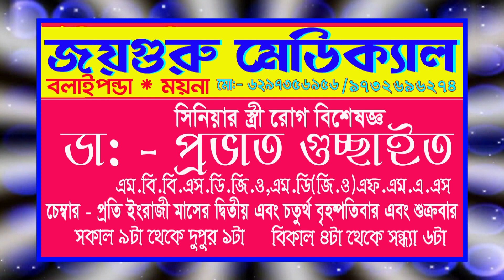পূর্ব মেদিনীপুর : এগরা : রাস উৎসব উপলক্ষে বসে আঁকো প্রতিযোগিতার আয়োজন করা।